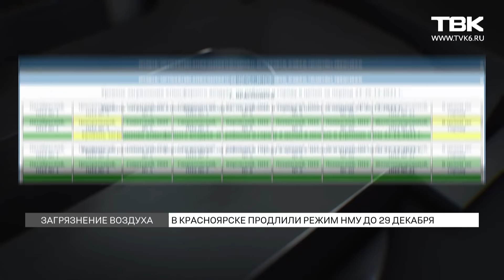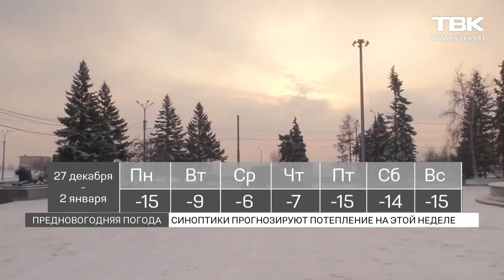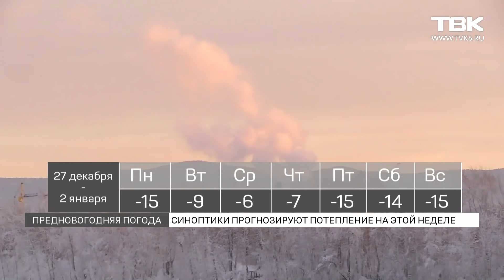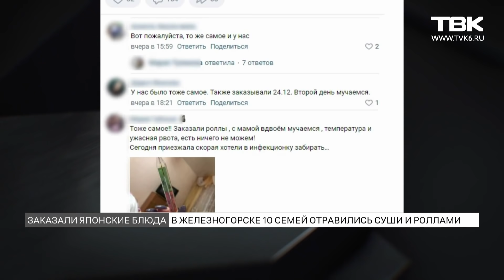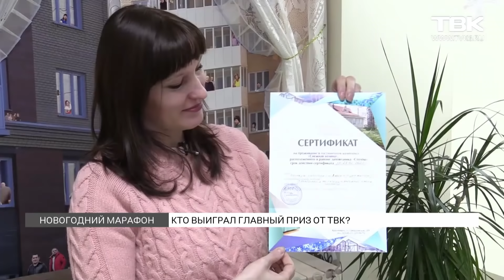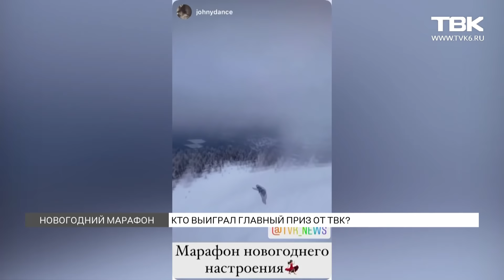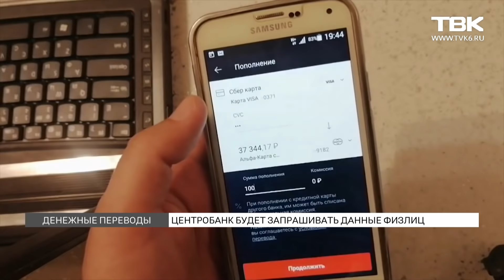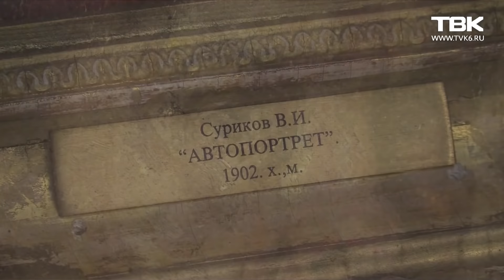Новости ТВК 27 декабря 2021 года Красноярск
Содержание:
00:00 Начало выпуска
01:13 В Канске в одной из квартир нашли убитой семью с двумя детьми
02:13 В Красноярске продлили режим НМУ до 29 декабря
03:00 Как красноярцы живут в режиме неблагоприятных метеоусловий?
07:29 В Красноярске ожидается теплая погода на этой неделе
09:57 В Железногорске несколько семей отравились суши и роллами
11:47 Данные по коронавирусу в России и Красноярском крае на 27 декабря
12:57 Кто же победил в «Новогоднем марафоне» от ТВК?
16:20 В Красноярске открылся пешеходный мост около БКЗ
19:36 Красноярский Биг-Бен начал проигрывать новогодние мелодии
20:45 Посетители Бобрового лога приняли участие во флешмобе, одевшись в новогодние костюмы
22:25 Вице-премьер Марат Хуснуллин выступил против строительства новых городов в Сибири
23:47 Вице-мэр Красноярска Алексей Давыдов покидает свой пост
24:21 Красноярская компания по вывозу мусора попала в десятку лучших в «Зеленом рейтинге»
25:42 Центробанк будет следить за денежными переводами между физическими лицами
27:30 Новости коротко: в Красноярске построят новую дорогу от ул. 9 мая до ул. Ястынская, стартовал «Зимний суриковский фестиваль», норильчанка Элина Пан прошла в финал шоу «Голос»
28:13 В Красноярске на проспекте Свободный сгорел коттедж: сгорели документы, мебель, вещи, но никто не пострадал
29:23 «Дорогие мои земляки»: Александр Елагин